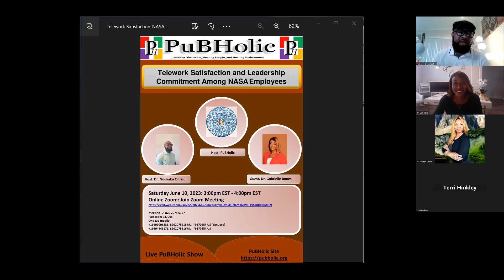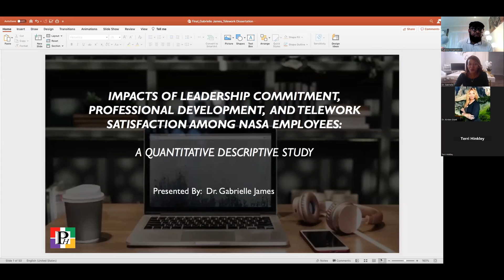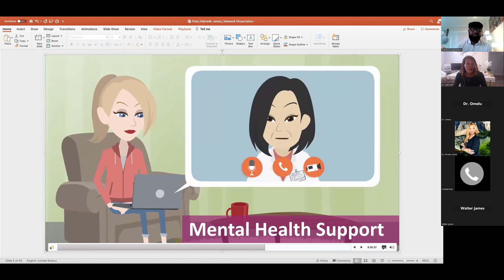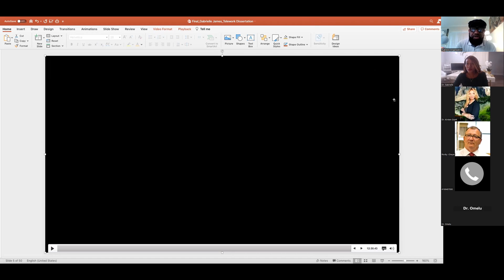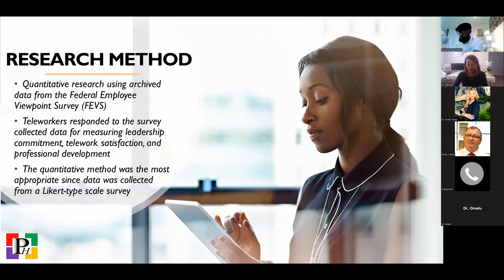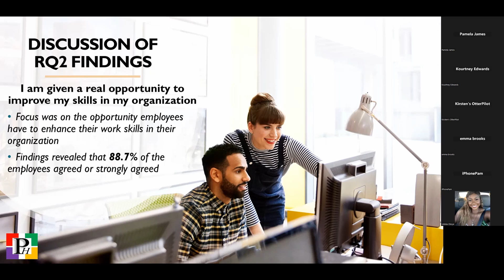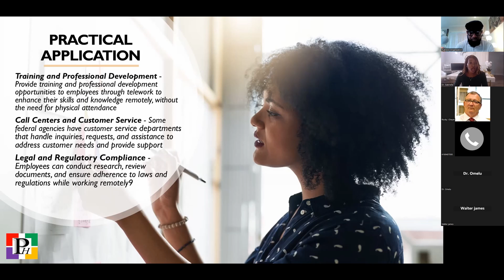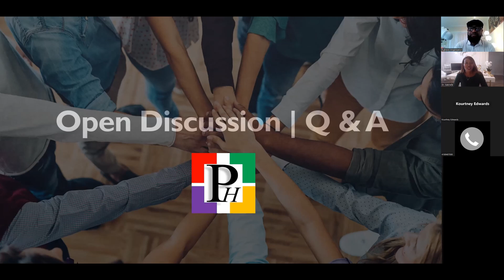Telework Satisfaction and Leadership Commitment: Dr. Garielle James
The discussion focuses on best practices on NASA telework and how to improve telework satisfaction in work environment and leadership commitment and apply it in other disciplines or organizations.